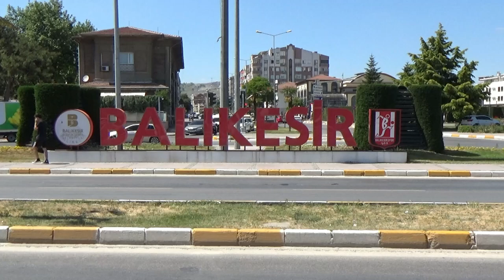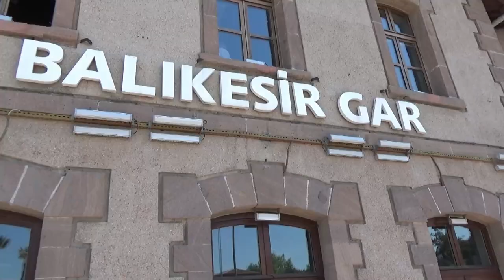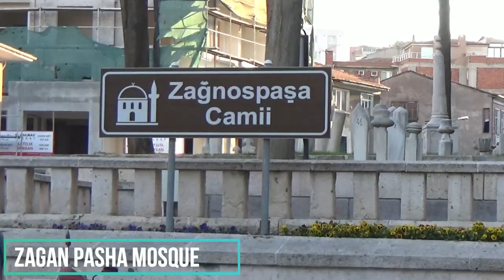Turkish Travels - Day trip to Balıkesir. We take a look at this vibrant modern city. Turkey.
Balıkesir is a city and the capital of Balıkesir province. It is both an agricultural and an industrial city and an important contributor to the Turkish economy. It is also blessed with outstanding countryside and coastal resorts. Explore this region with us at Turkish Travels ( Türkiye)

You Tube Standard License